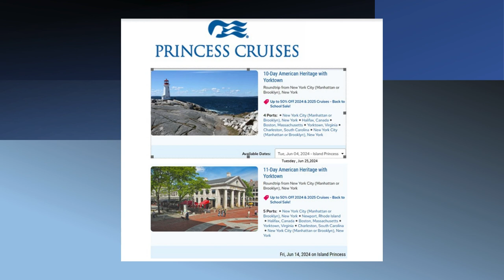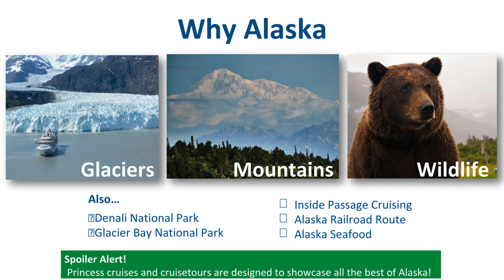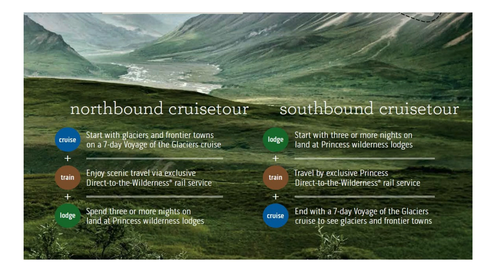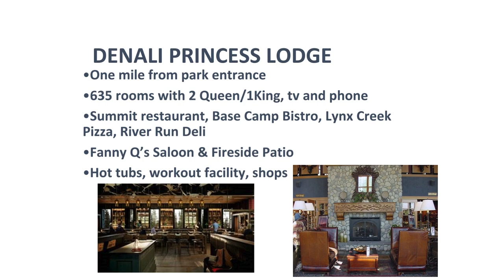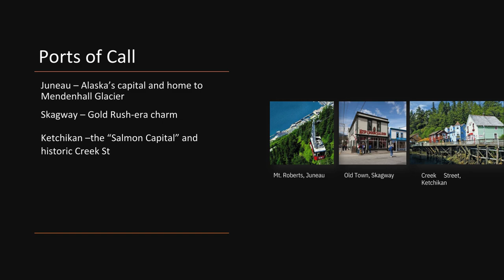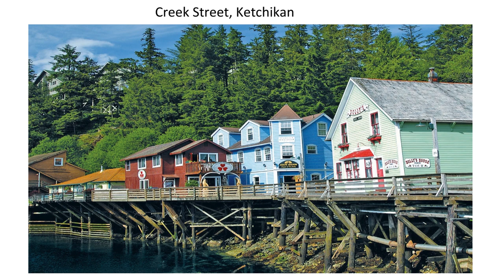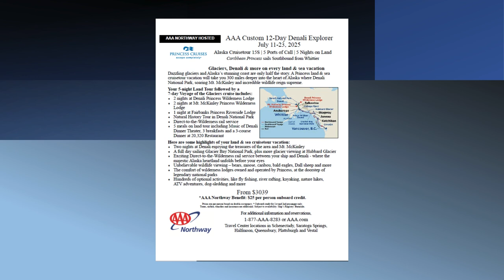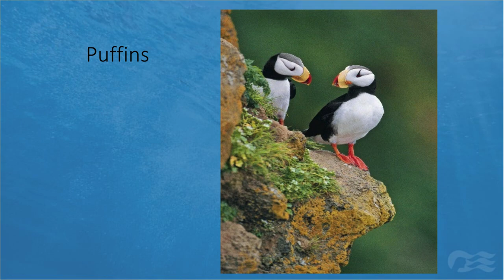Explore Princess Cruise Lines and Alaska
AAA Northway Explore Travel Series